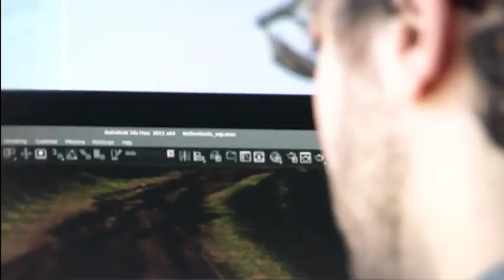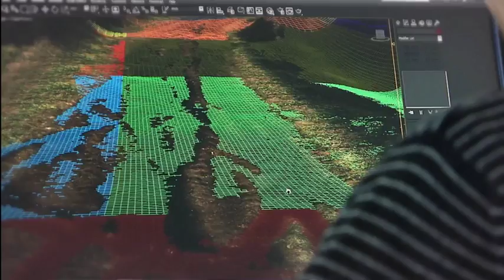MUD FIM Motocross WC